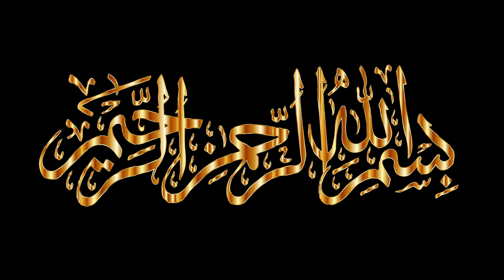Gunah Ki Saza | Gunah Ka Anjaam | Imam Ali as | Hadees | Farman | Islamic Stories | Merchant Tv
Farman Hazrat Imam Ali as 3 Gunah Ki Saza Is Duniya Main Mil Jati Hai islamic video